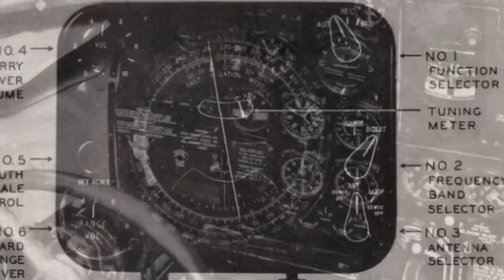Plane crash that killed Carole Lombard Gable on Mount Potosi 75 years ago revisited